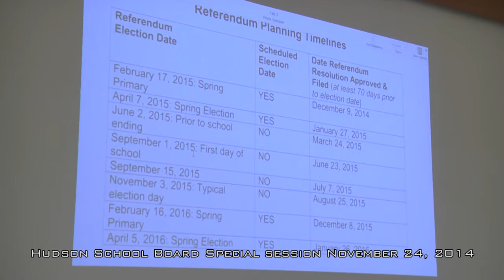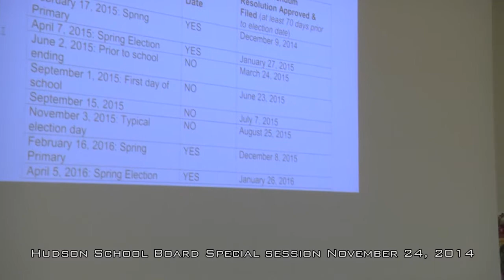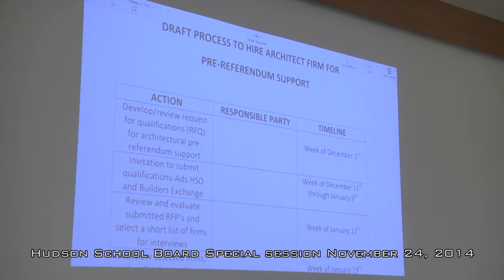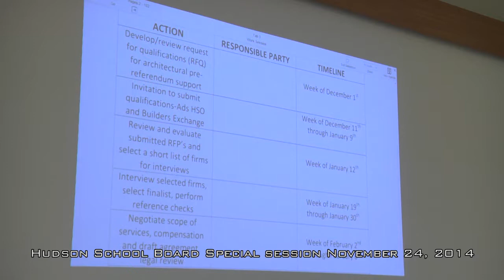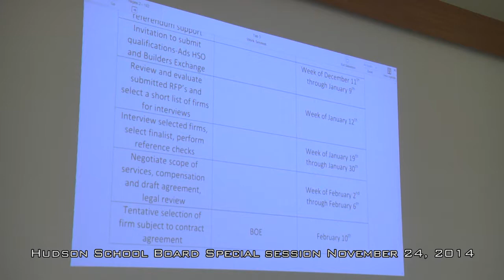Hudson School Board November 24, 2014